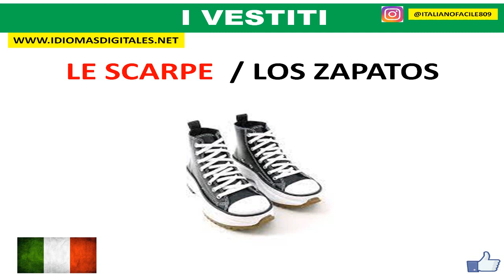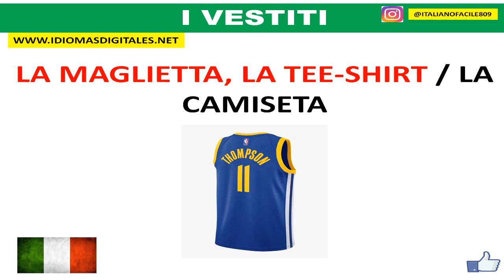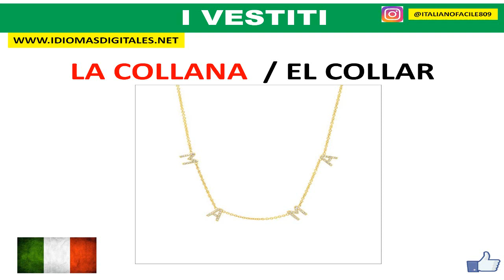La vestimenta en italiano i vestiti en italiano aprenderitalianogratis la ropa en italiano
🇮🇹 Te recomiendo mis últimos libros del italiano disponibles en físico y digital:

LIBROS ITALIANO FLUIDO

400 verbos mas usados en italiano: 400 verbos más usados en italiano

400 verbos mas usados en italiano: 400 verbos más usados en italiano

400 verbos más usados en italiano

390 verbos más usados en italiano en gerundio